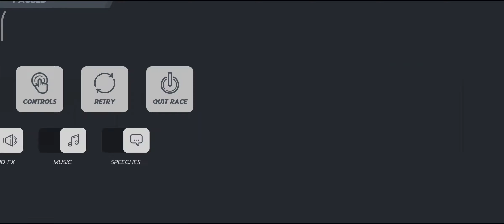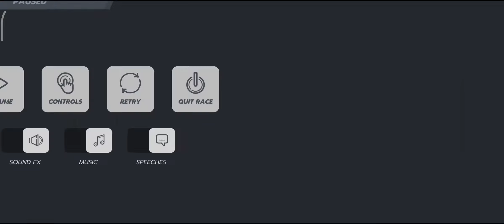DAILY CHALLENGES DAY 8 (March 24) - Horizon Chase Turbo